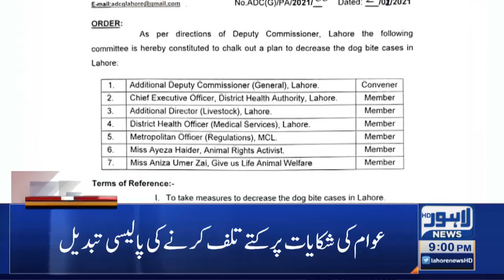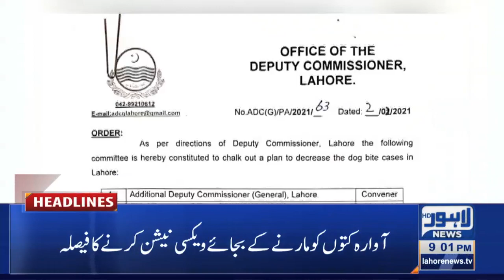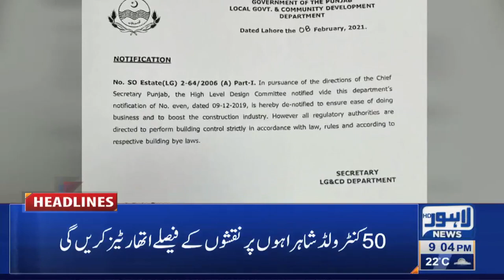Lahore News HD | 09 PM Headlines | 09 Feb 2021